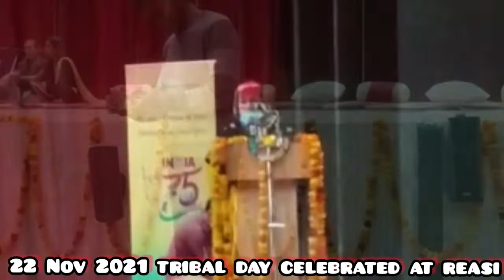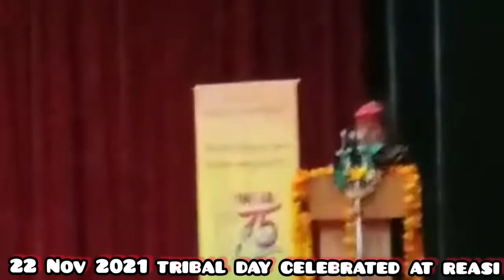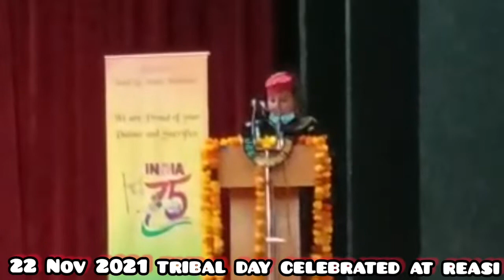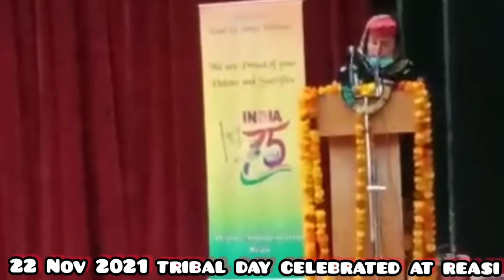Tribal day||قبائلی تہیاڑو||celebrated At Reasi||Gojro Dance||Music||Short stories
Tribal day celebrated At Reasi..|Gojro Dance||Music||Short stories||Part 1.